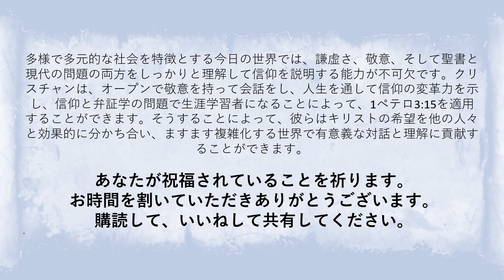1ペテロ3:15今日:現代世界における恵みと知恵との信仰の分かち合い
1ペテロ3:15は、クリスチャンが心を聖め、柔和さと畏敬の念をもって信仰を分かち合う準備をし、キリストへの希望を守るように促す力強い聖句です。この聖句の豊かな文脈と時代を超越した知恵を発見し、課題と迫害に直面している信者の生活におけるその重要性を探ります。この聖句がクリスチャンに強い信仰を保ち、イエス・キリストへの希望についての質問に優雅に答える力をどのように与えているかについての洞察を得てください。